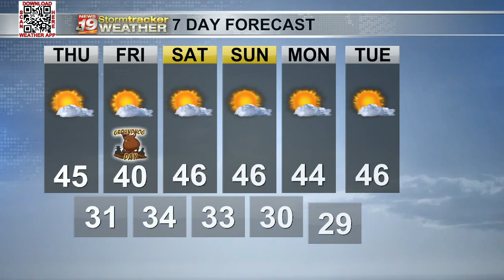Dan's 7 Day Outlook, January 31, Warmer temps.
The Coulee Region got plenty of afternoon sunshine. Pleasant high temperatures!